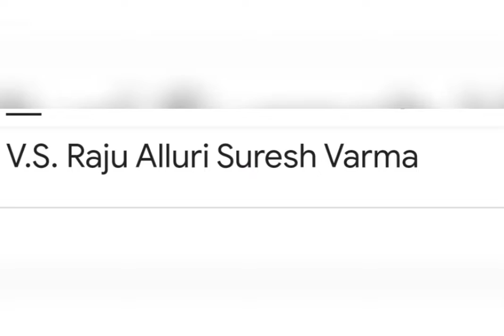chore bazar movie review#chorbazar#moviereviw#jeeabredddy#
He he is a review of Chor Bazaar movie the director
Jeevan Reddy he was directed The Three films number onenumber 1 dalm number 2number one number two George ready number 3 Chor Bazaar the in this movie this star casting is aakash Puri Shubh Raj Sunil some more than hindi movie director is Jeevan Reddy it's very normal movie one time watch movie only for jewelleryonly for jio ready and Aakash